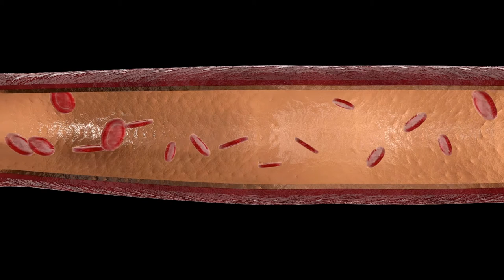Calcium Heart Scan Detects Blockage and Irregular Heart Rhythm | Genesis HealthCare System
Tom Quinn didn’t have any symptoms and didn’t know he had a threatening heart condition. The comprehensive heart care at Genesis enabled him to continue enjoy working on vintage cars.